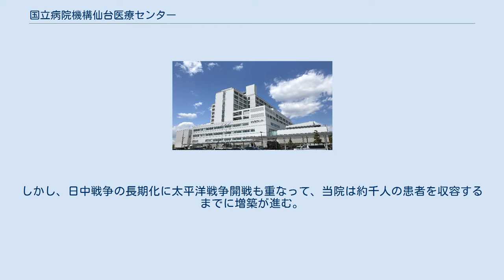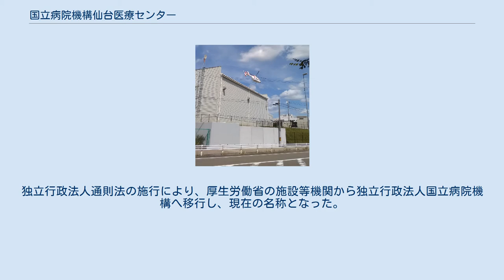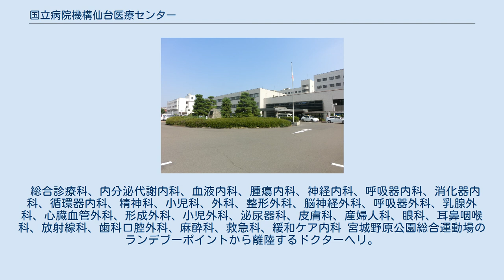国立病院機構仙台医療センター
2019年4月まで使用された旧病院（2013年8月） 独立行政法人国立病院機構仙台医療センター（どくりつぎょうせいほうじんこくりつびょういんきこうせんだいいりょうセンター）は、宮城県仙台市宮城野区に所在する独立行政法人国立病院機構の病院である。
 北海道東北グループ事務所の所在地でもある。
 明治4年4月23日（1871年6月10日）、府藩県三治制により既に国の直轄となっていた石巻県石巻に東山道鎮台の設置が決まるが、同年7月14日（8月29日）の廃藩置県により仙台藩が国直轄の仙台県になると、8月20日（10月4日）に同鎮台は廃止になって仙台県仙台に東北鎮台が設置された。
このため、軍人・軍属の傷病に対応するための病院が仙台に設置された。
 のち、仙台陸軍病院に改称。
 当地は宮城野原練兵場の北部にあたり、1933年（昭和8年）に仙台飛行場（現霞目駐屯地）が開港するまでは、飛行機の離着陸にも使われていた。
 1937年（昭和12年）の日中戦争開戦に伴い、多数の傷痍軍人を収容するため戦争終了まで数年間の想定で当院は建てられた。
そのため、勾当台の仙台陸軍病院の本院に対し、宮城野にある当院は、『仙台陸軍病院臨時宮城野原分院』と称した。
しかし、日中戦争の長期化に太平洋戦争開戦も重なって、当院は約千人の患者を収容するまでに増築が進む。
1945年（昭和20年）4月には本院に昇格して『仙台第一陸軍病院』と改称。
同年7月10日には、仙台空襲で市街地は焼き尽くされ、元の本院がある勾当台地区も瓦礫の山となった。
 戦後、当院は「国立仙台病院」と改称。
独立行政法人通則法の施行により、厚生労働省の施設等機関から独立行政法人国立病院機構へ移行し、現在の名称となった。
手前の建物が格納庫